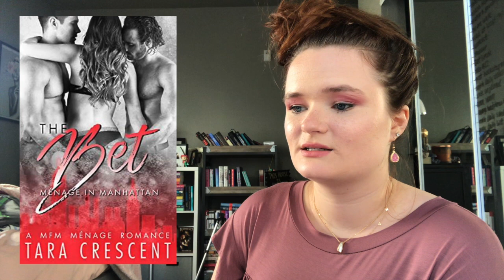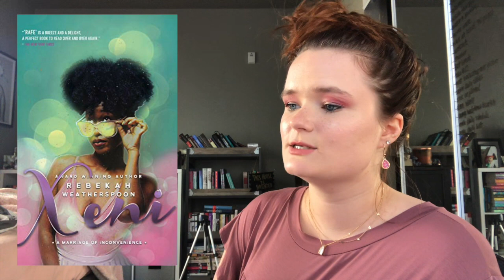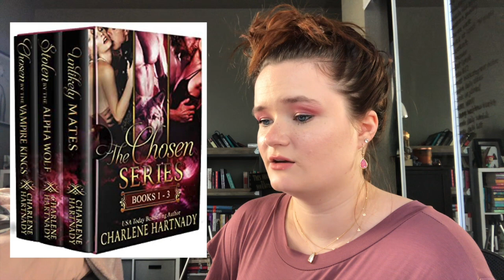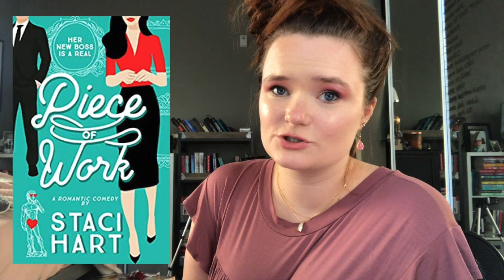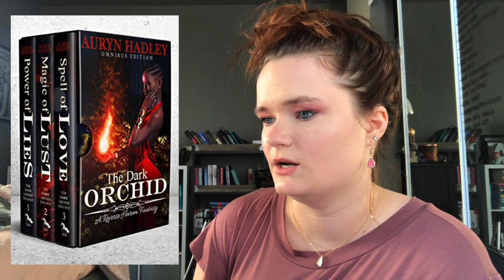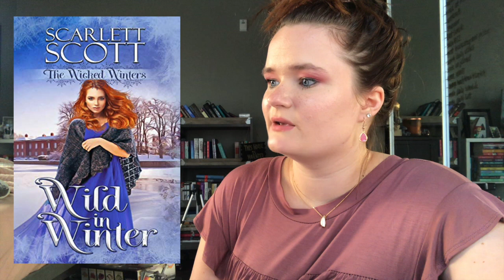august ebook haul!!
Hi yall!! Here are the very many ebooks that I downloaded in the month of August!!

xoxo Averie